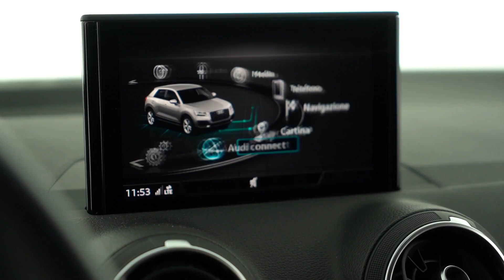DataPlug Audi Prima Scelta :plus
Non avete ancora installato l’Audi DataPlug sulla vostra Audi Prima Scelta :plus?
Guardate il video e cliccate questo link per scoprire di più